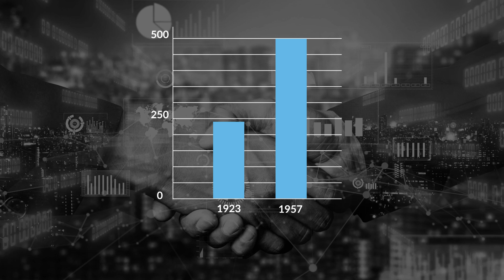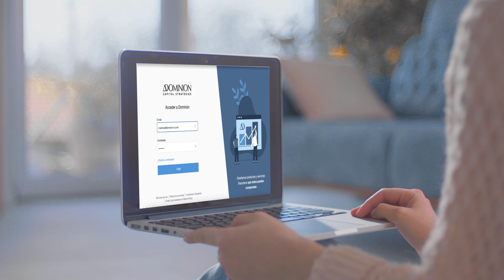DCS S&P500 Tracker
"¿Te imaginas tener acceso al mercado bursátil del S&P 500 con una inversión mínima? 🔥 ¡Ya no es necesario ser un gran inversor para codearte con las grandes ligas! 💰 Descubre cómo puedes empezar a invertir en empresas top con tan solo unos pocos dólares y poder lograr tus objetivos financieros a mediano y largo plazo.🚀